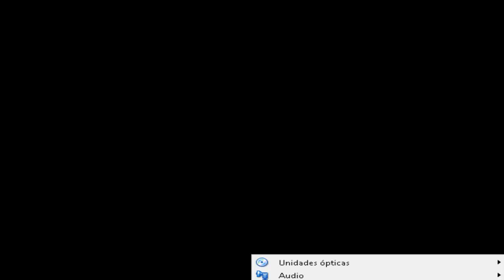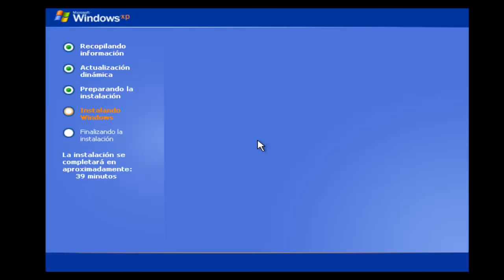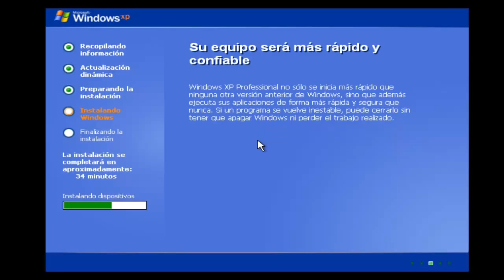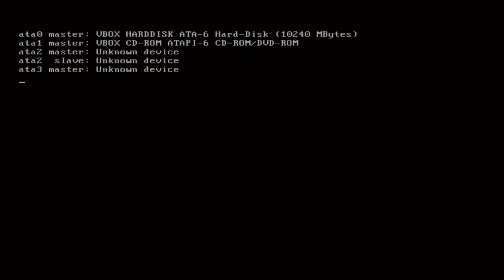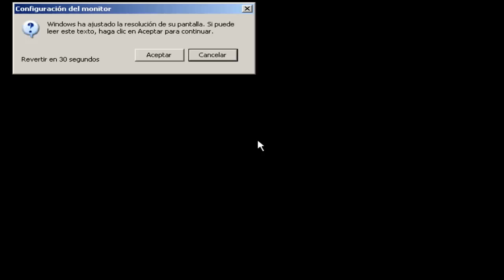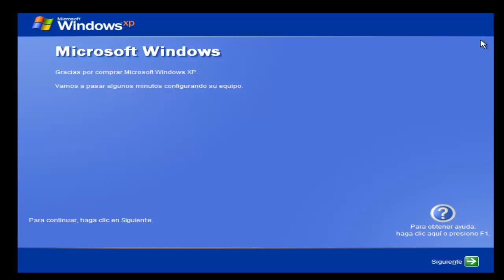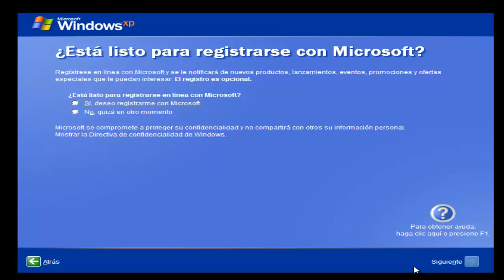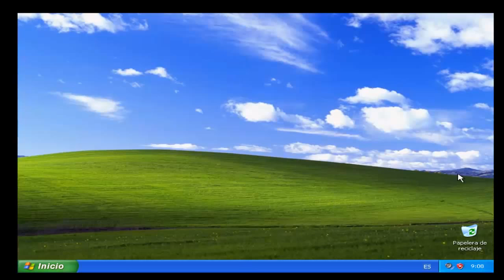COMO DESCARGAR E INSTALAR WINDOWS XP 2019 ESPAÑOL 1 LINK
ENLACE DE DESCARGA  675 MB

Cuenta con todas las actualizaciones hasta el 2018, no se le ha quitado ninguna función